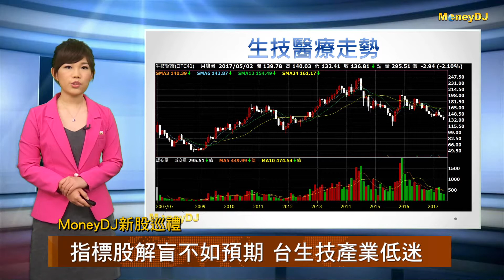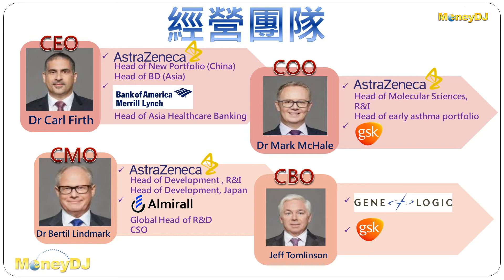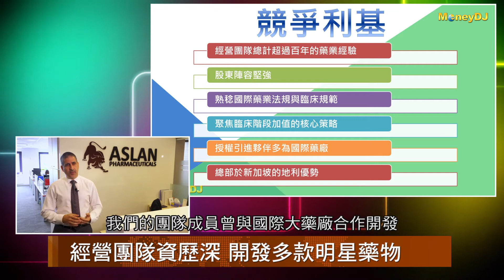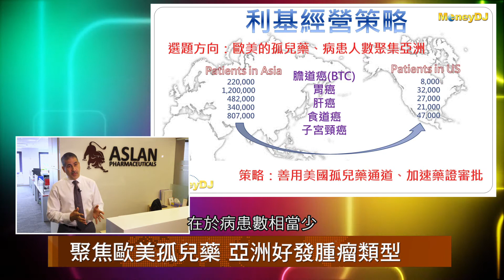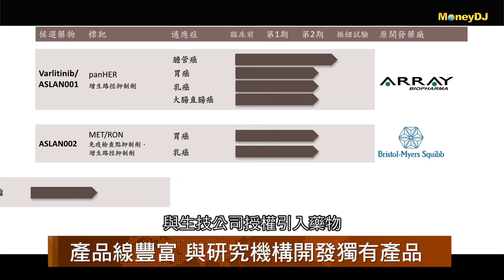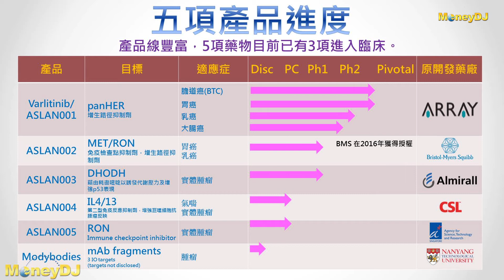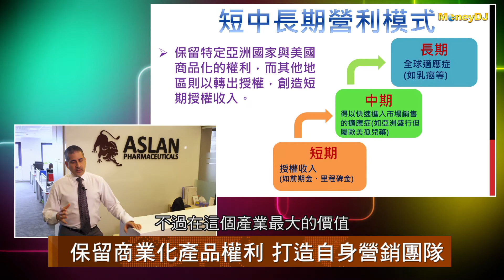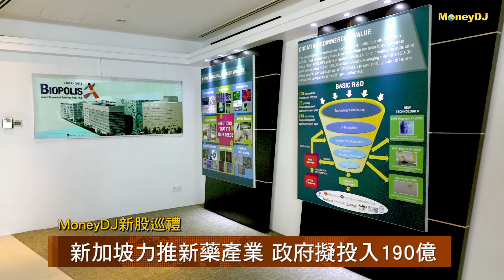【MoneyDJ財經新聞】亞獅康6月掛牌上櫃 聚焦歐美孤兒藥